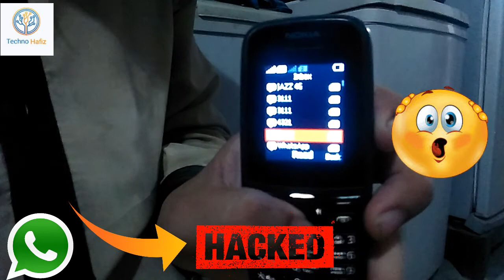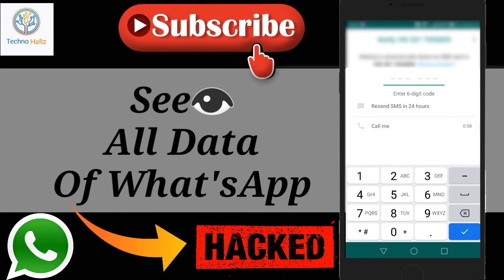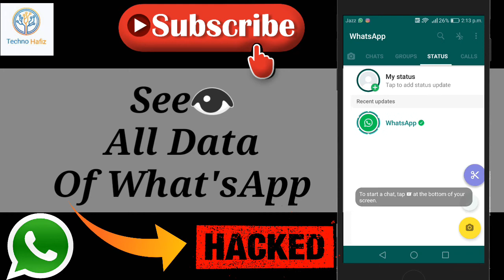How To See Any Parson's WhatsApp Data | Kisi ki whatsapp ka data kaise dekhe | barcode whatsapp data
Is Video Mein ApKo Btane Wala Hu Ke Kaise  Ap Kisi Ka Bi WhatsApp Ka Complete Data Dekh Skte Hain .. .. 👇. 👇. 👇. 😨

GB What'sApp Link Is Here

Fm What's App Download Link

Hello Friend,s I Am Hafiz Muhammad Haseeb 😘😘😘 . . .

It Is My Phone Number And Whatsapp Number 📲 If You Want My Any Help So You Can Contect Me 🎎 . . . (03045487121)

It Is My Facebook Page Link 🔓 . Join It Now For More Information 📬 .

 It Is My Instagram Account Link 🔓 . . .
If You Ask Some Questions 📝 . . .

14 Ineresting Videos 😎 Is HERE 😃

How To Increase TikTok Follows

New Trick Of Hide Android Pics:-

Get Free 1000 Balance On Telenor:-

New Android Secret By Tourch/FlashLight

My Dream Was To Become A GentleMan

How To Update NS Whatsapp

Friends Ager Aapko Hamari Videos Pasand Aye To Like Comment Aur Channel Bi Subscribe Karein Aur Ager Ap Ko Kisi Cheez Ki Samaj Nahi Ati To Comment Mein Abhi Phuchey Takay Mein Apka Jwab Jald Se Jald De Saku 📧📲 📝 ☎ . . . Ok☑️ ☑️☑️☑️